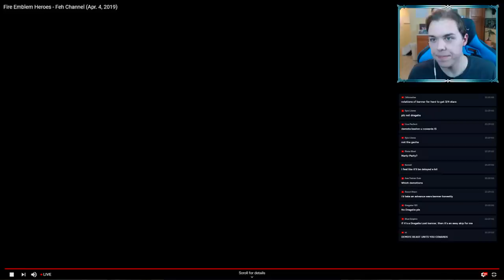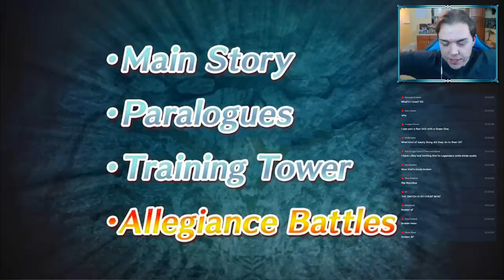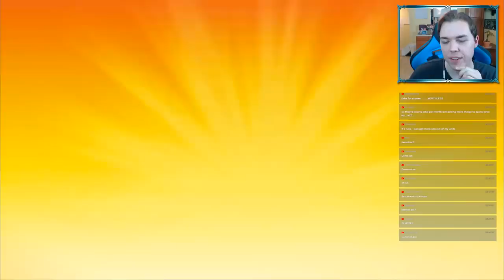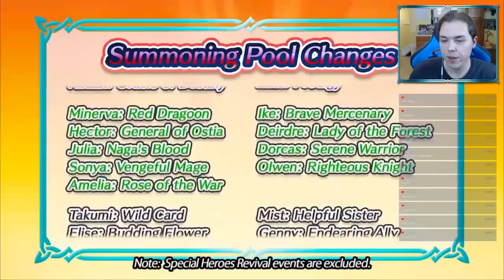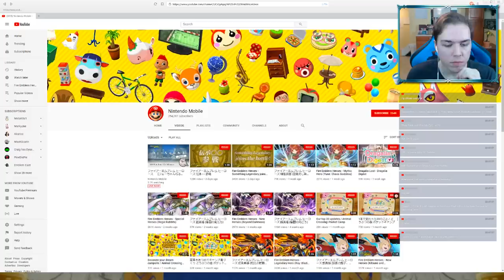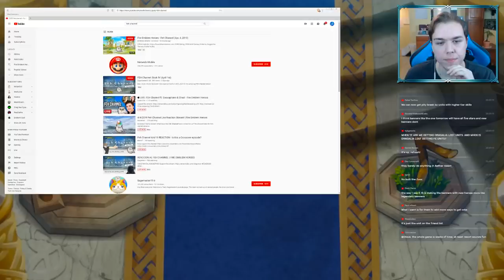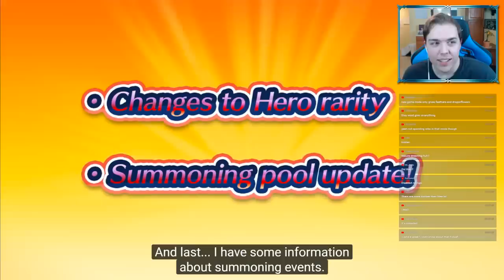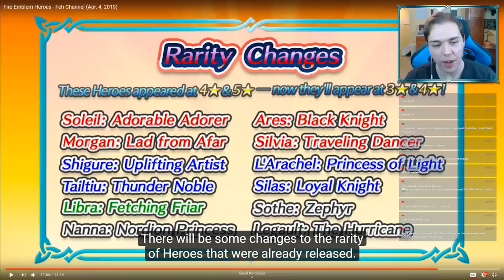Reacting to the April 4th FEH Channel with Goosaphone & Ghast (Stream Highlights)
This video is a stream highlight from my recent April 4th, 2019 FEH Channel livestream.

What did you think about the recent Fire Emblem Heroes FEH Channel? Are you excited for Pair up, Aether Resort, the Summoning Pool changes, or anything else? Let me know!

Special thanks to Goosaphone and Ghast for joining in on this livestream!